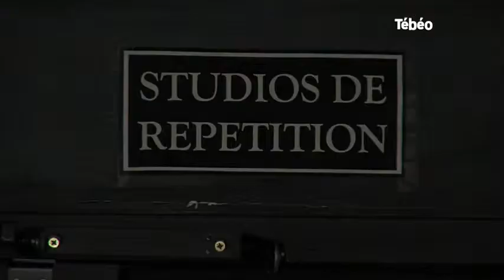Tébéo - Le JT du 29/10/2014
Sites webs/blogs, copiez cette vidéo avec le bouton "Intégrer" !